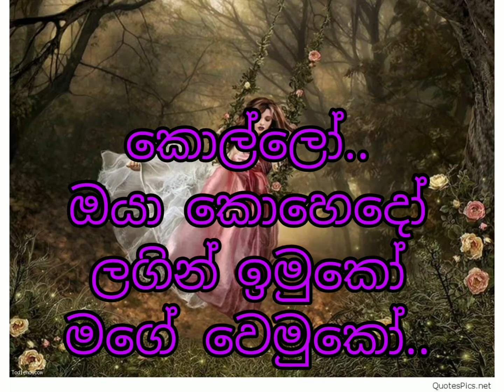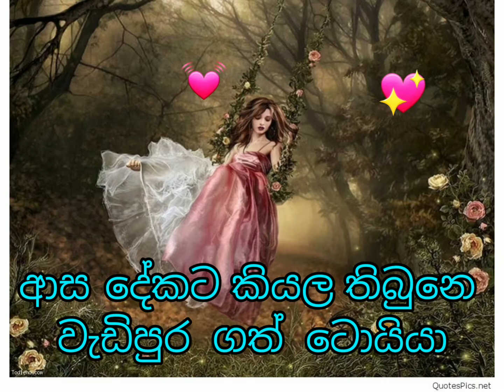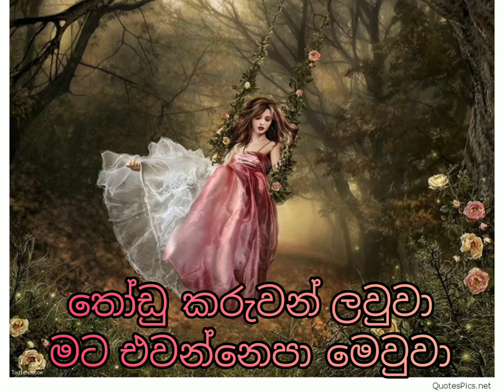kelinma ahanna aiya#කෙලින්ම අහන්න අයියා# lyrics